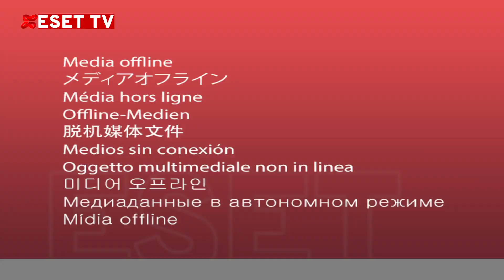NIGERIAN AIR FORCE REELS OUT ACTIVITIES TO MARK 60YEARS OF EXISTENCE